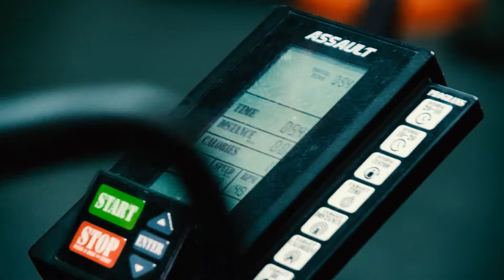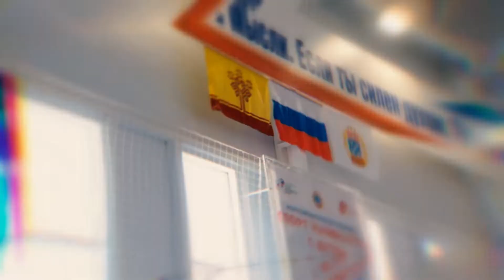Фестиваль национальных и неолимпийских видов спорта народов Поволжья. Чебоксары 2022 г.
SportUP.su - Поднимаем спорт на новый уровень!

У нас есть миссия, к которой мы стремимся.
Сделать профессиональный и любительский спорт интересным, доступным и привлекательным!

Организация онлайн-трансляций спортивных событий.